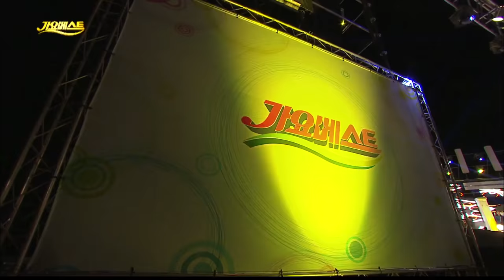오승근 인기곡 모음 Oh Seung Keun BEST5 내 나이가 어때서/즐거운 인생/맞다 니말이 맞다/있을 때 잘해/빗속을 둘이서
오승근 히트곡 노래모음 / Oh Seung Geun Hit song collection BEST5+
1.내 나이가 어때서 / 2.즐거운 인생 / 3.맞다 맞다 니 말이 맞다 / 4.있을 때 잘해 / 5.빗속을 둘이서 / 6.내 나이가 어때서(2015가요베스트 대상곡) 끝.